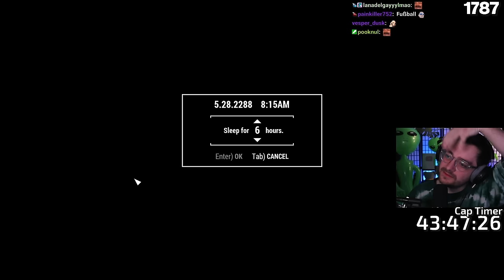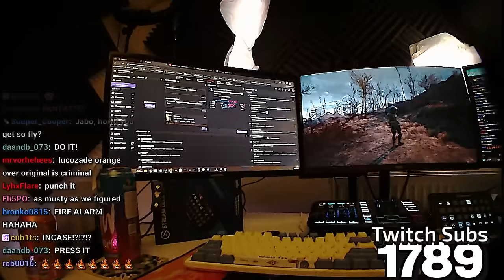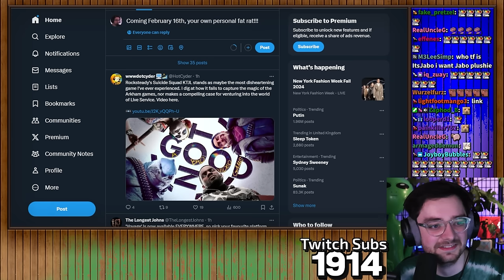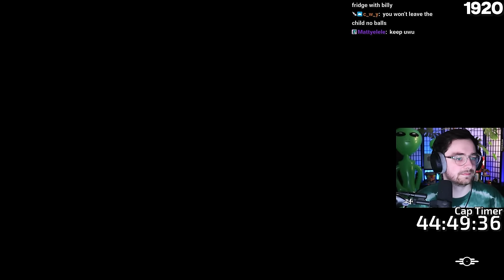Finally Beating Fallout 4 But Every Step Costs A Cap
We're back in Fallout 4 with a new challenge idea, can you play Bethesda made Fallout 4 if every step costs a cap? Starting with only 500 of Fallout's currency, I tried to scavenge and trade my way through playing the game.

Stream Date: 9th February 2024

Stream Title: Fallout 4 Survival But Every Step Costs 1 Cap...